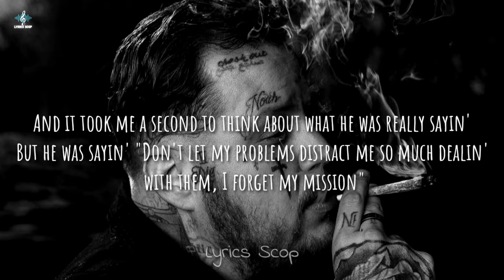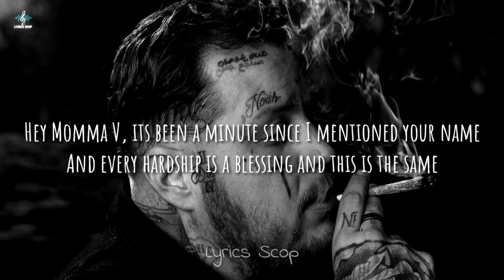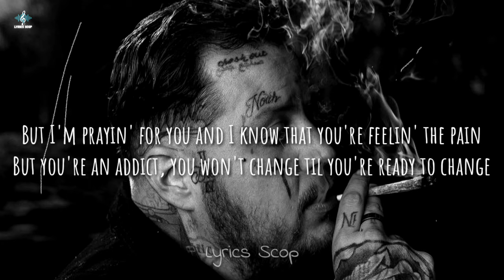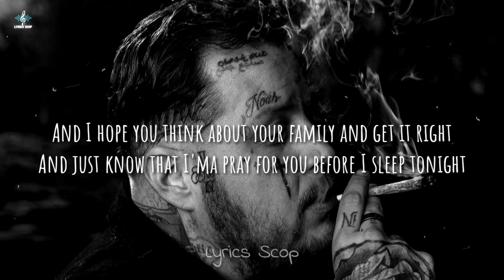Jelly Roll - Smoking Section (Lyrics)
© No copyright infringements are intended on any of my videos, if you feel I have done something wrong please contact me through my business email and I will have the video taken down immediately. Enjoy the music.👍👍
Jelly Roll 'A Beautiful Disaster' available everywhere

[Intro]
I was talkin' to a guy that I respect dearly the other day
And he told me not to get so distracted fighting the alligators, that I forget to clean the swamp
And it took me a second to think about what he was really sayin'
But he was sayin' "Don't let my problems distract me so much dealin' with them, I forget my mission"

[Chorus]
Hey baby brother, how ya doin'
The streets still holdin'
The last time I seen ya, you ain't seem so focused
Can't believe I ain't noticed, I can't believe I missed it
Life been crazy man, fast life livin'
While Struggle's sittin' in prison, I'm sittin' and trippin'
And I'm sittin' here wishin' that you were sittin' here with me
But you're not, I'm all alone
Tryin' to write this song
Sippin' on some bourbon and blowin' a little strong
This is therapeutic music so I'm takin' my time
Figured while I had a second I would drop you a line
Me and Will are doing well man, don't worry 'bout us
I bet yo ass up there chillin' probably rollin' it up

[Chorus]
I hope that heaven has a smoking section
When it's said and done and we're all gone
I hope they got a place that we can blow

[Verse 2]
Hey Momma V, its been a minute since I mentioned your name
And every hardship is a blessing and this is the same
It's been 16 years, it doesn't lessen the pain
'Cause your death was a first hand lesson on age
I'm just riding through my own neighborhood reminiscing
The life that I was livin', man was I trippin'
I grew up around sinners all after tryin' to win
People livin' to die but they was dyin' to live
Think about you every now and then I ride by the crib
Call it the crib, but my mother hasn't lived there in years
Meanwhile my cousin came home from doing a bid
Gave the man an iPhone and he didn't know what it is

[Verse 3]
We ain't smoked in a while, I'm sorry the change did it
That and the fact you got strung out on painkillers
The money and fame did it, you tried and you can't quit it
To think it's a shame that your names in the same sentence
As a junkie, a flunkie, your back is the monkey
You used to have it all, the hoes and the money
Had a dream that you killed yo'self
Woke up reachin' for my phone like you needed my help
But I'm so focused on myself and my daughter doing well
You're a grown man, I have to hope you're going through a spell
But I'm prayin' for you and I know that you're feelin' the pain
But you're an addict, you won't change til you're ready to change
And I hope you think about your family and get it right
And just know that I'ma pray for you before I sleep tonight
And me and money talk, I'd like to share this thought
While you fightin' alligators don't forget to clean the swamp